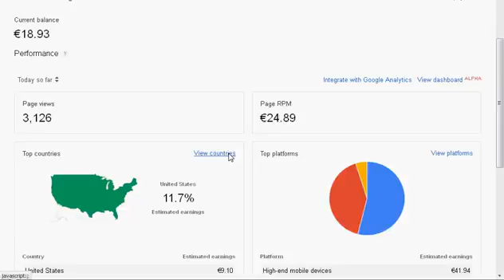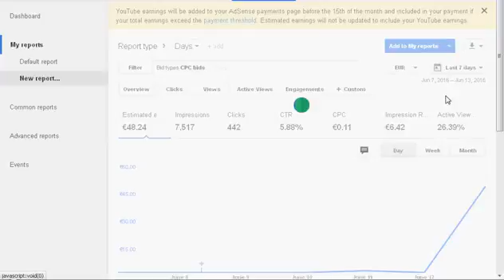how to make money online with google adsense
Earning $100, $200 or even $300 per day with Google AdSense can be done from a home office. Many website owners are doing it. The only thing you need is planning, work, determination, and passion about your topic or niche.